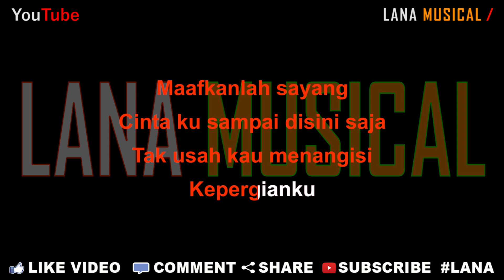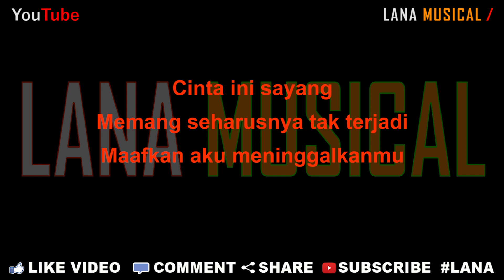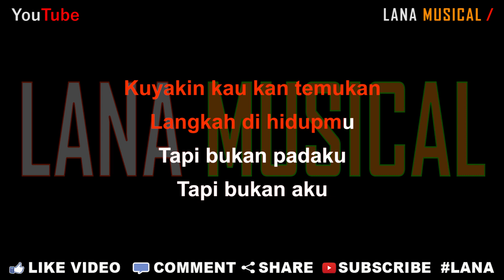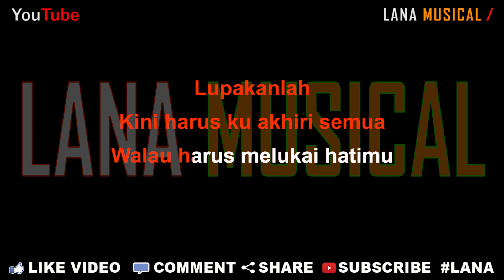Repvblik - Cintaku Sampai Disini Saja [Karaoke] | LMusical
Originaly Song by :
- Title : Cintaku Sampai Disini Saja
- Artist : Repvblik
- Songwriter : Eii Repvblik

Lirik Lagu

Maafkanlah sayang
Cinta ku sampai disini saja
Tak usah kau menangisi
Kepergianku

Cinta ini sayang
Memang seharusnya tak terjadi
Maafkan aku meninggalkanmu

Lupakanlah
Kini harus ku akhiri semua
Walau harus melukai hatimu

Percayalah
Engkau akan temukan bahagia
Walau tak lagi bersama diriku
Lupakanlah

Cinta ini sayang
Maafkan aku meninggalkanmu

Percayalah
Lupakanlah

Kuyakin kau kan temukan
Langkah di hidupmu
Tapi bukan padaku
Tapi bukan aku

Percayalah
Lupakanlah